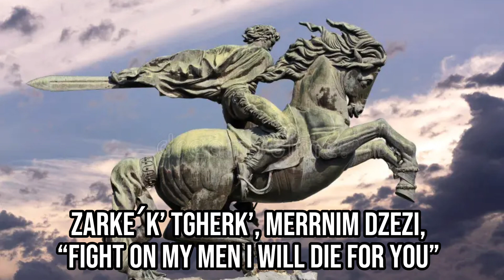”Antsnink Sasun”-Armenian patriotic song”